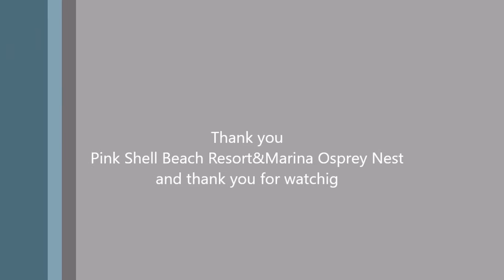Pink04-3-18/ 07:24 Dad deliver second breakfast fish